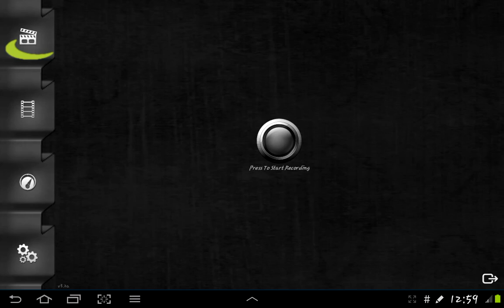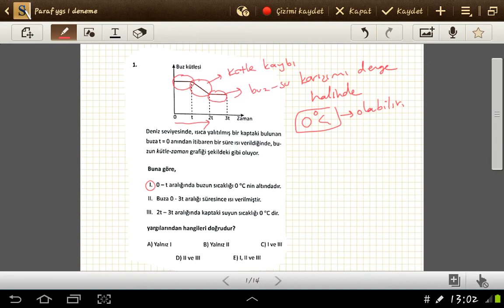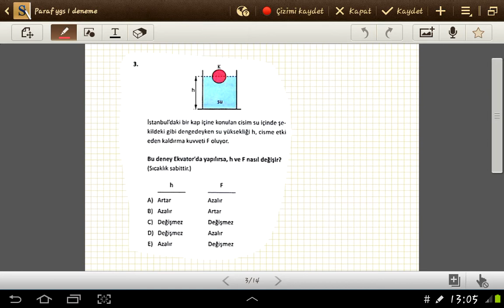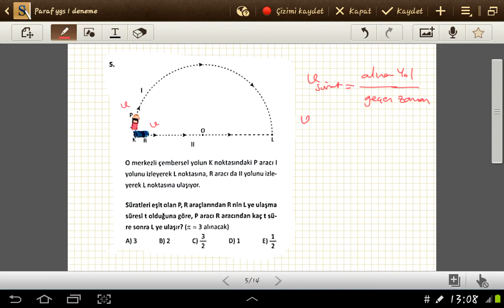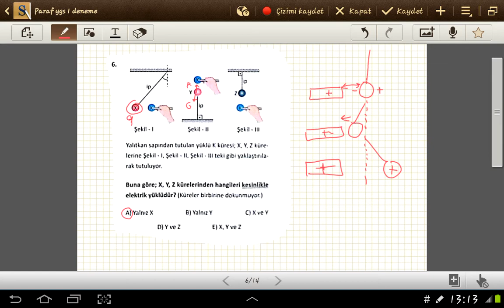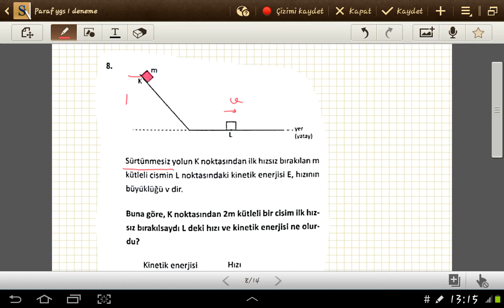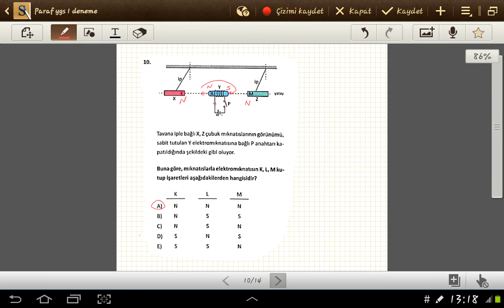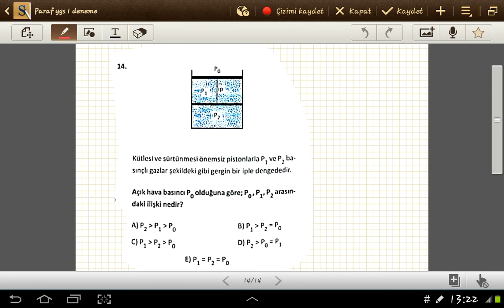Ygs deneme çözümü fizik